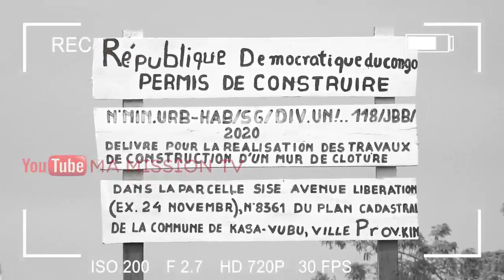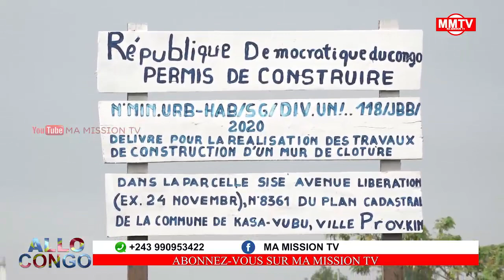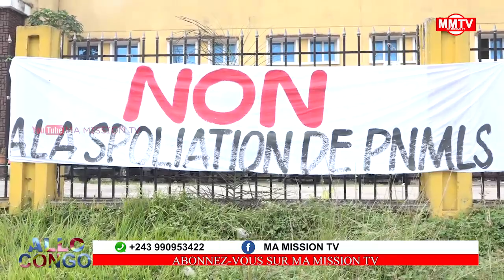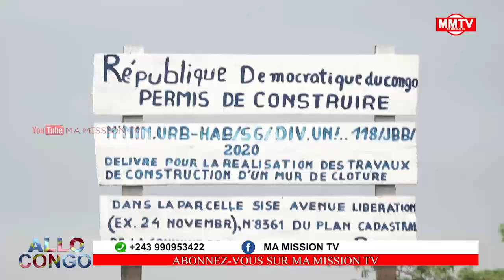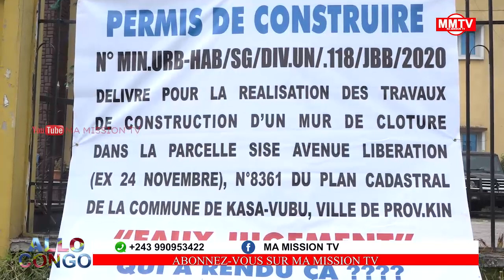🔴EYINDELI ETENI LONGONDO NA TRIOMPHAL BAZOFUNDAYE NA FATSHI😷⚠️